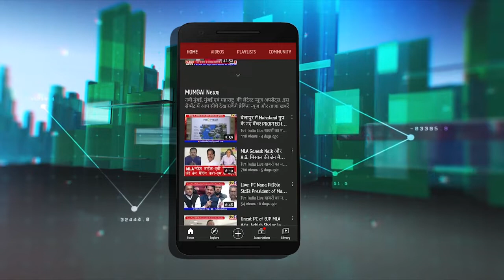Dr.Rajesh Patil Exclusive | Diba Patil एयरपोर्ट नामांतरण अस्मिता का संघर्ष है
एयरपोर्ट नामांतरण समिति कांफ्रेंस से डॉ.राजेश पाटिल लाईव
24 जून को होने वाले दिबा पाटिल एयरपोर्ट नामांतरण आंदोलन की तैयारियां तेज हो गयी हैं.आज एक प्रेस कांफ्रेंस में नवी मुंबई मनपा क्षेत्र समन्वय समिति के अध्यक्ष मनोहर पाटिल, पूर्व सांसद संजीव नाईक, वरिष्ठ नेता दशरथ भगत एवं डॉ.राजेश पाटिल ने बताया कि सरकार लाख कोशिश करे एयरपोर्ट पर दिबा पाटिल का नाम दिलाने आंदोलन होकर रहेगा. सर्वपक्षीय नेताओं कहा कि 40 हजार से अधिक नवी मुंबईकर इस आंदोलन में शामिल होंगे और सिडको मुख्यालय का घेराव करेंगे. देखिए रिपोर्ट